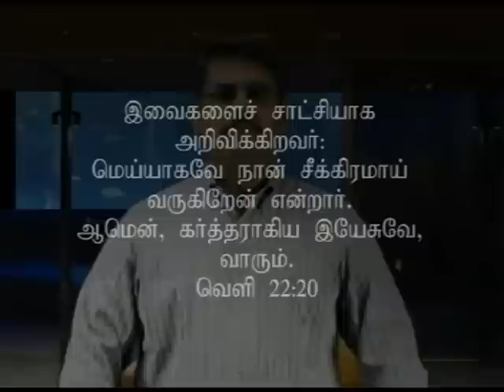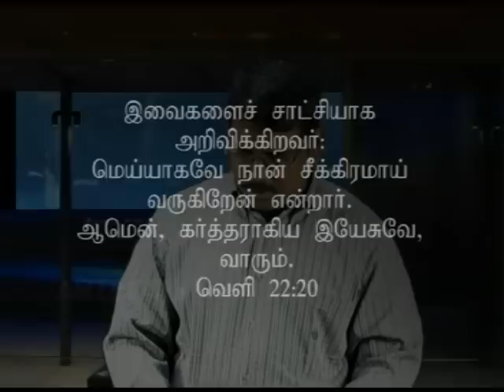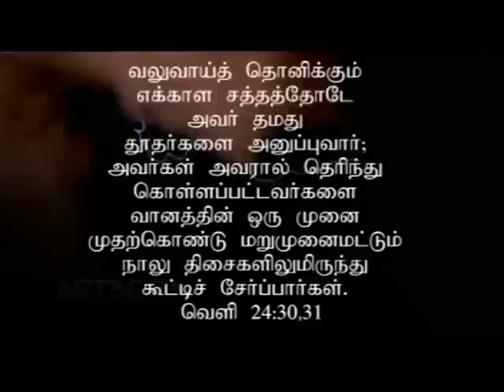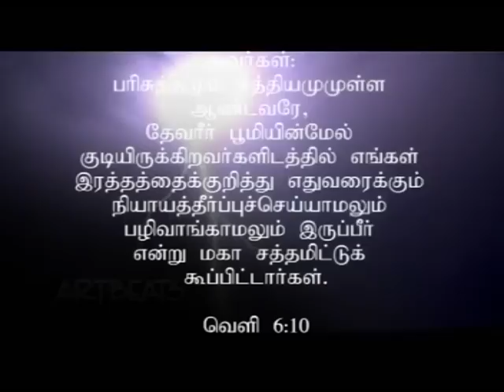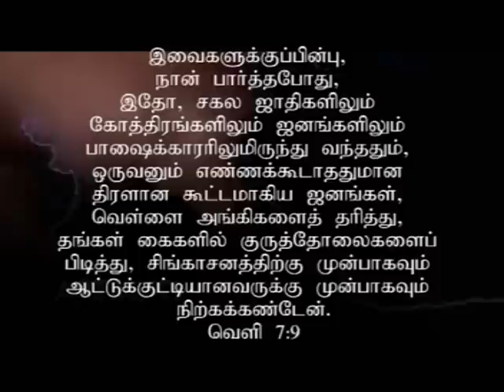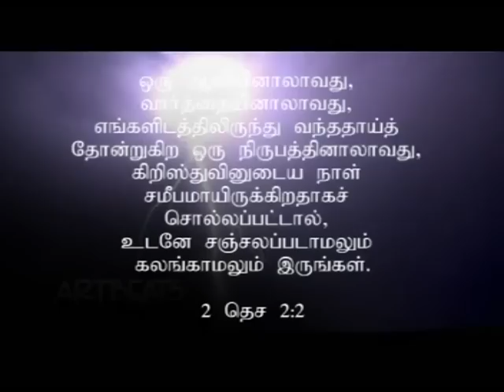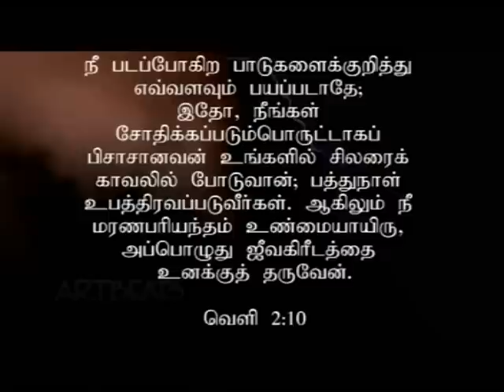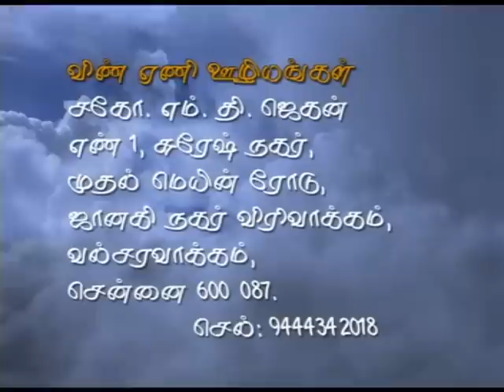M.D.Jegan - He comes! Why? How? When? - அவர் வருகிறார்! ஏன்? எப்படி? எப்போது?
A Message by Bro.M.D.Jegan, titled "He comes! Why? How? When?" - "அவர் வருகிறார்! ஏன்? எப்படி? எப்போது?".